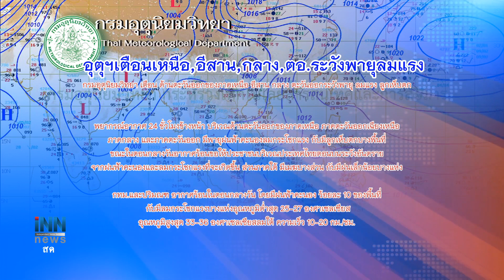จ่อเสนอกมธ.เชิญแกนนำแฟลชม็อบเสนอแนวคิดแก้รธน.:ข่าวต้นชั่วโมง 08.00 น.(04-03-63)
-จ่อเสนอกมธ.เชิญแกนนำแฟลชม็อบเสนอแนวคิดแก้รธน.
-รองผบ.ตร.ประชุมคดี4ชาวจีนฆ่าเพื่อนร่วมชาติ
-อุตุฯเตือนเหนือ,อีสาน,กลาง,ตอ.ระวังพายุลมแรง